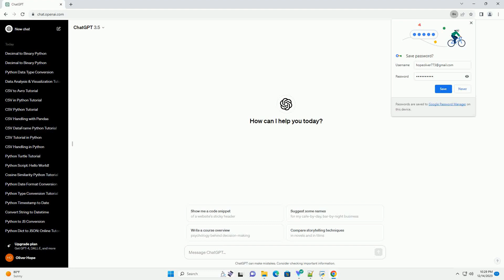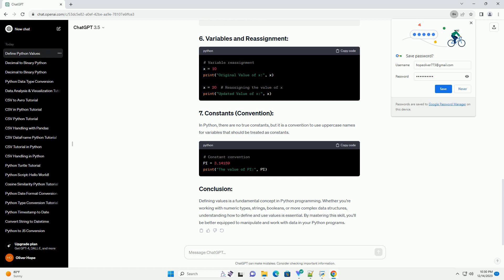define values in python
In Python, values are fundamental elements that represent data. These can be integers, floating-point numbers, strings, booleans, or more complex data structures like lists and dictionaries. Understanding how to define values is crucial for programming in Python. In this tutorial, we will cover the basics of defining values with code examples.
In Python, there are no true constants, but it is a convention to use uppercase names for variables that should be treated as constants.
Defining values is a fundamental concept in Python programming. Whether you're working with numeric types, strings, booleans, or more complex data structures, understanding how to define and use values is essential. By mastering this skill, you'll be better equipped to manipulate and work with data in your Python programs.
ChatGPT